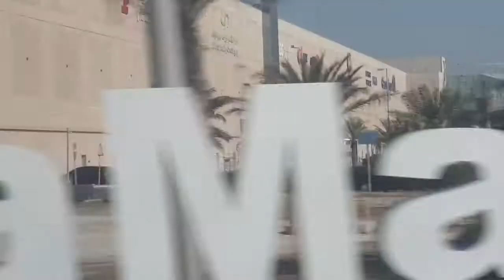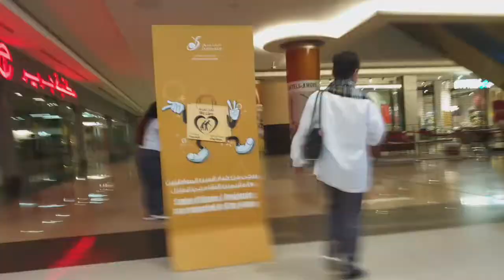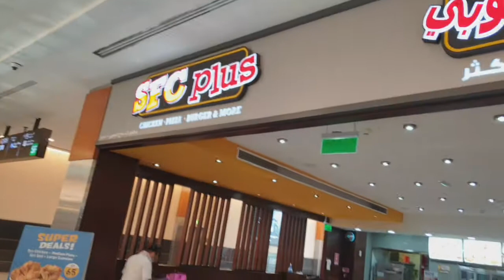Birthday Bash of Weng at Dalma Mall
Anong Mukbang Mukbang kayo Jan.. Ano yun. walang sariling kultura?

Sensya na, kami e hindi mukbang... Kami ay LAMON!